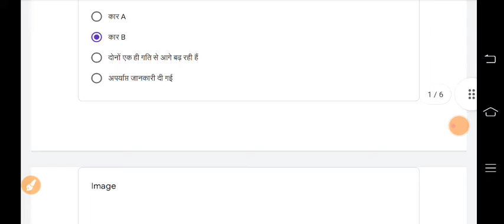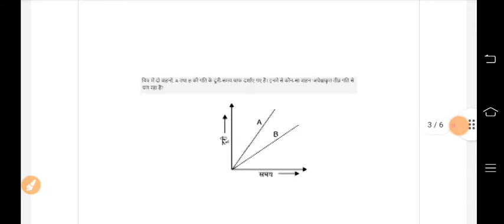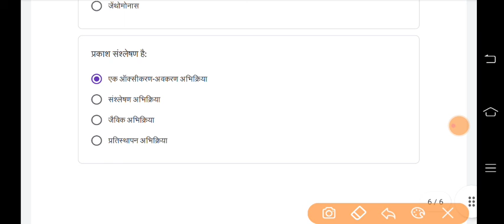Class 8 RCERT NAS क्विज अभ्यास Science -- Quiz Abhyas Answer -Week 15- 16/10/2021